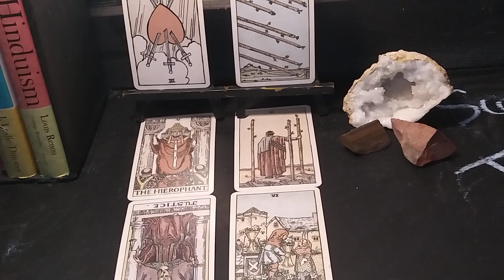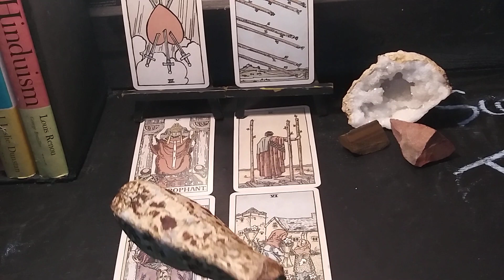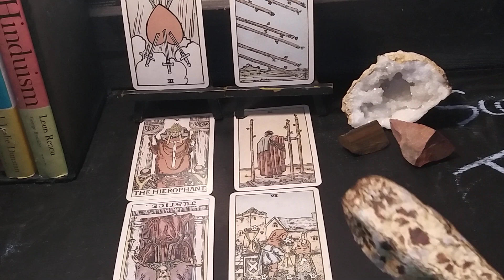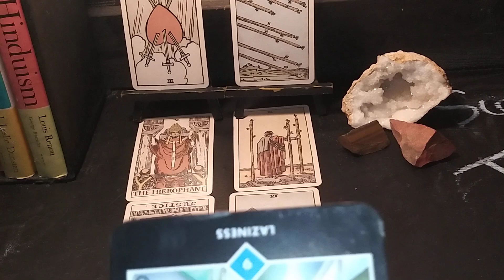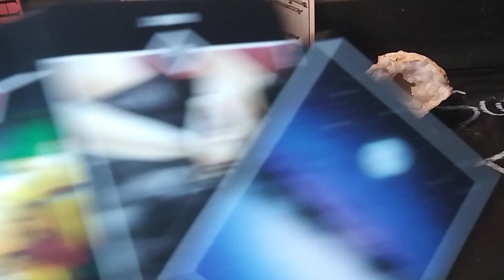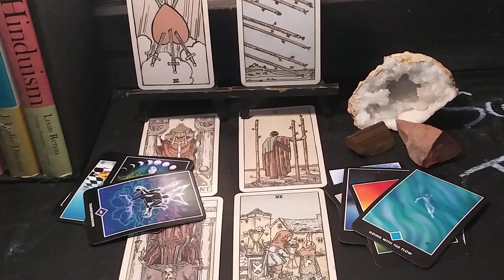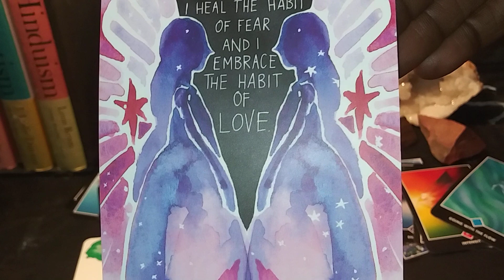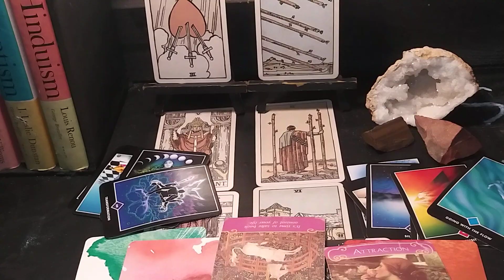💋♏ SCORPIO & ♉ TAURUS RELATIONSHIP - IM SORRY.